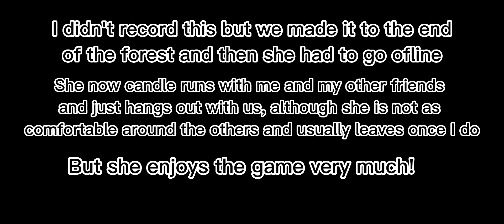I finally friended a moth (that didn't run away immediately)!😊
She hasn't been on the game in a moth or so probably because of school being back, so it's kinda sad seeing this video...

(Edit: late 2023- She has probably deleted the game... I still have her in one of my constellations but she hasn't been online since September 2022...)

(Edit: March 2024- She still has the game! She got on when I was just about to get off the game, it was late around 8:30pm and I'm not usually on that late especially on school nights. We talked for a while and it was so nice catching up with her! We swapped socials so now we can get ahold of each other!)